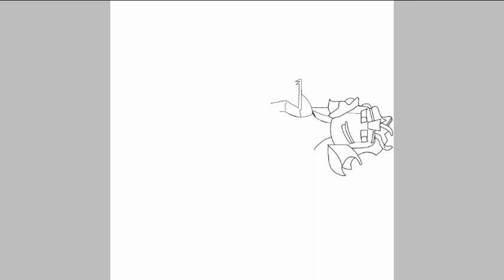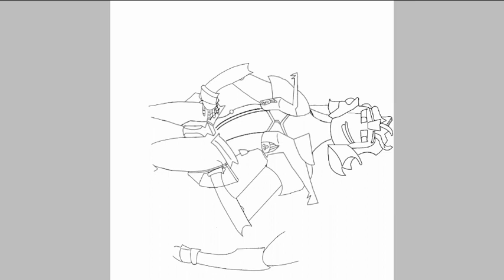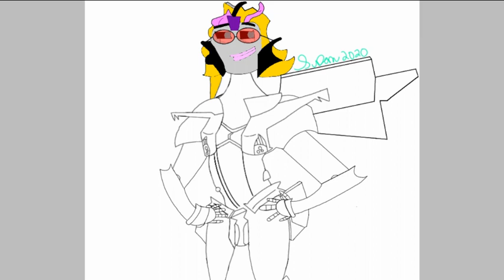Megabee 33 DrawThisInYourStyle Challenge Entry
Hi, this wasn't my idea, I take 0 credit for the idea for this. Buuttt I am happy with how she turned out :O
Also, sorry about the rotation in the majority of the vid, note to self: keep rotation lock on XD

🕠🕔 Time: 5 long hours and 47 minutes 🕔🕠